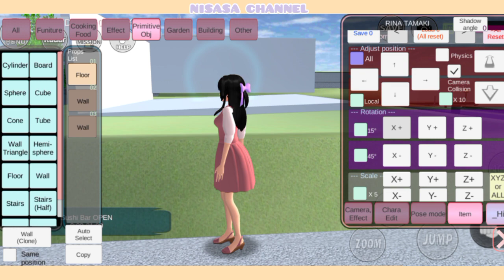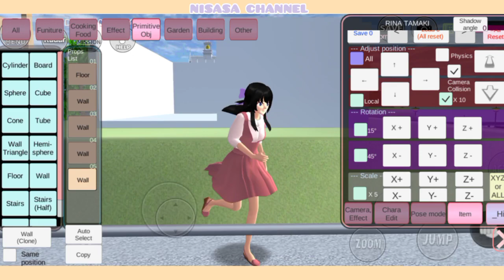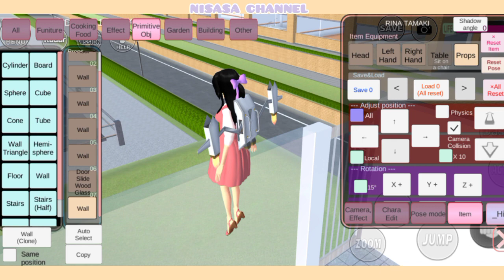CARA MEMBUAT RUMAH MINIMALIS SIMPLE UNTUK PEMULA SAKURA SCHOOL SIMULATOR! GAMPANG BGT BUATNYA!! #226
Likee : ni16
Tik-tok : rzk_nisaa